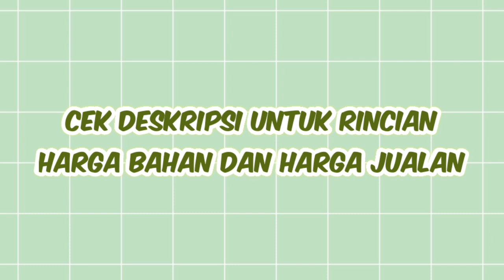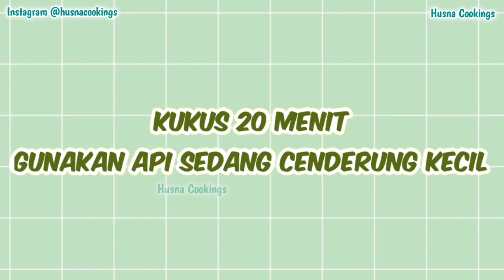IDE JUALAN MODAL KECIL UNTUNG BANYAK | BOLU CUP WARNA WARNI | IDE JUALAN 2020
Assalamu'alaikum. Hallo semuanya.

Follow juga instagram aku @husnacookings

Di video kali ini aku biin IDE JUALAN lagi yaitu BOLU CUP WARNA WARNI . Ini cocok buat ide jualan ya teman teman. Bisa juga untuk sajian hidangan acara tertentu.

BAHAN-BAHAN :
🔹1/2 sdt emulsifier (sp/tbm/ovalet) pilih salah satu
🔹6 sdm tepung terigu (60 gram)
🔹4 sdm air suhu ruang
🔹5 sdm minyak goreng
🔹secukupnya butter cream
🔹topping

🔸PERKIRAAN RINCIAN HARGA BAHAN DAN HARGA JUALAN🔸
1 butir telur = Rp 1.200
4 sdm gula pasir (50 gram) = Rp 650
1/2 sdt SP (5 gram)= Rp 650
6 sdm tepung terigu = Rp 570
1/2 sdt baking powder (5 gram)= Rp 400
1/2 sdt vanili bubuk = Rp 500
1 sdm susu bubuk = Rp 1.000
4 sdm air = GRATIS
6 sdm minyak goreng = Rp 1.500
Pewarna Makanan beberapa tetes per warna katakan Rp 100 x 5 = Rp 500
Secukupnya buttercream 100 gram (Rp 1.200 sy beli yg udah jadi di toko kue)
Topping  = Rp 1.000 (tergantung jumlah yg di gunakan)
CUP per 50 biji Rp 7.500 = Hanya terpakai 11 cup, berati = Rp Rp 1.650
🔸TOTAL PERKIRAAN MODAL BAHAN = Rp 9.620 (Genapkan jadi 10.000)

🔹🔹Satu resep ini menghasilkan 11 CUP. Maka modal per cup adalah Rp 9.620 : 11 = Rp 874,-

🎈Di jual Rp 3.000/CUP maka keuntungan per CUPnya adalah = Rp 2.126

*Note : harga di atas adalah hanya perkiraan, bukan harga paten karena tiap daerah harga bahan berbeda beda dan tergantung naik turun harga bahan tersebut.